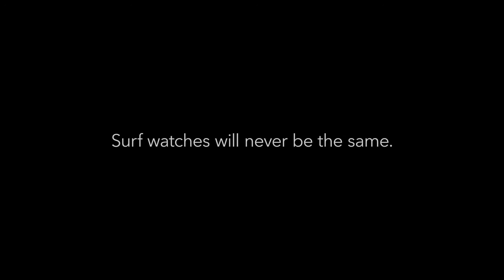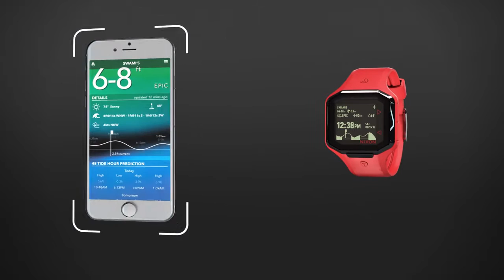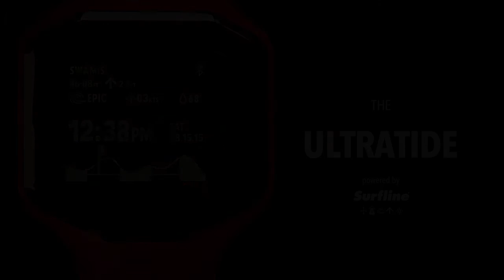INTRODUCING THE ULTRATIDE by NIXON, THE WORLD'S SMARTEST SURF WATCH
Forever changing the landscape of how surf report information is delivered, and challenging the status quo of what you’ve come to expect from a tide watch, Nixon introduces The Ultratide powered by Surfline, coming spring 2015.